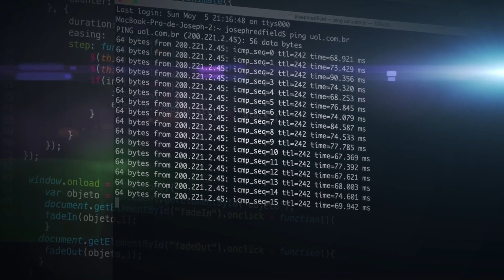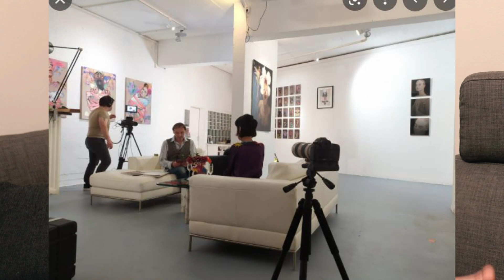WICHTIGE INFO!! Netzwerk TREFFPUNKT "GVA" sucht Unterstützer!!!!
Mit unseren Vorhaben möchten wir eine "Oase oder eine Arche" für die Menschen schaffen die wieder Gemeinschaft und Zusammenhalt suchen.
Menschen die gerne Diskussionsrunden, Netzwerkkontakte, gesellige Abende, Workshops, und allgemeine Aktivitäten schätzen, werden von unserer Idee begeistert sein.

Auch Gruppen die für ihre Treffen Räumlichkeiten suchen sind herzlich bei uns eingeladen.
Gerne kooperieren wir auch mit anderen Vereinen oder können gemeinsame Veranstaltungen Organisieren.

Um unser Projekt zu Fördern und die Basisfinanzierung zu "stemmen" machen wir daher diesen Unterstützungsaufruf.

Lokalität ca. 140 M2
4020 Linz-Wegscheid (Nähe Infracenter)- Industriegelände
Optimale Verkehrsanbindung + Parkplätze

Info: GVA - Grundversorgung Verteilungszentrum Austria
Ansprechpartner: Michael Saßmann, Michael Purner, Claudia Angerer

___ Über uns ________________________________________________

Verrückte Welt! Oder nicht?? Glaubst du wirklich dass alles in deinem Leben Zufall war? Auf welchen Planeten glaubst du zu Leben wenn Politik, Geschichte, Presse, Gesellschaftliches Leben, Forschung, Medizin, Gesundheit alles nur Fiktion ist und es diese Welt niemals gab?

____ Social Media ____________________________________________

Über eine Wertschätzung würden wir uns sehr freuen:

Bei PayPal als Zahlungsart "Familie und Freunde" bitte auswählen, damit keine Gebühren anfallen. Dankeschön ☺

IBAN: AT 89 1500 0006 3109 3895
BIC: OBKLAT2L
Bank: Oberbank AG
Verwendungszweck: Freiwillige Unterstützung Aufwachraum